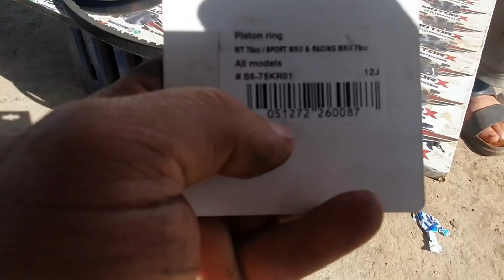عودة بقوة عشاق السرعة اجي تشوف المكنة stage6 فين وصلات نهاية المشروع ❤✌